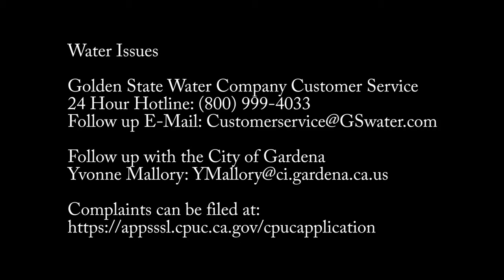Gardena "Black Water" Community Forum with Erin Brockovich and Investigator Bob Bowcock